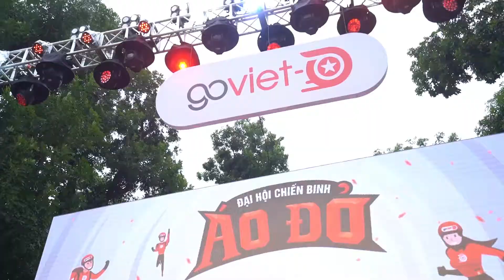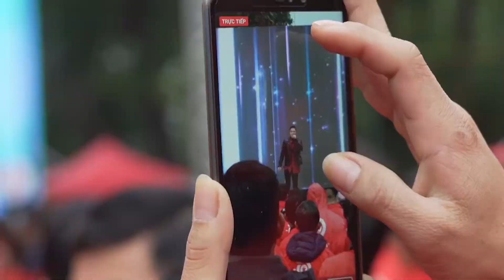[2019] ĐẠI HỘI CHIẾN BINH ÁO ĐỎ GOVIET – HÀ NỘI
Lần đầu tiên GO-VIET tổ chức hoạt động dành riêng cho đối tác tài xế sau gần 5 tháng chính thức ra mắt tại Việt Nam. Sự kiện thể hiện cam kết lâu dài của GO-VIET cho hành trình mang đến cuộc sống tốt đẹp hơn cho người Việt, cũng như là lời cảm ơn chân thành vì sự đồng hành của đối tác tài xế trong suốt thời gian qua.

Khách hàng: GO-VIET
Thời gian & Địa điểm:
Thành Phố Hồ Chí Minh: 30/12/2018 tại Sân vận động Phú Thọ
Thành Phố Hà Nội: 09/01/2019 tại Công viên Thống Nhất